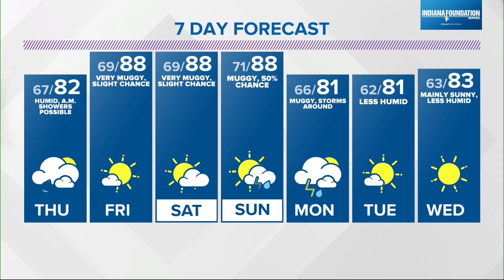Live Doppler 13 Forecast | 5:30 p.m. update August 2, 2023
13News meteorologist Sean Ash details possible weekend storms ahead.